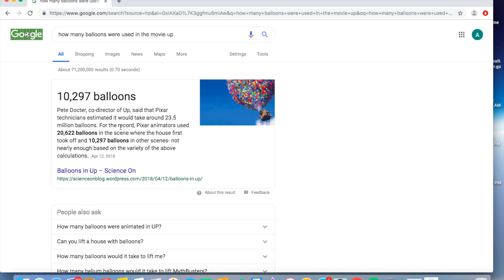Hollywood Movie Project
This video is about Physics